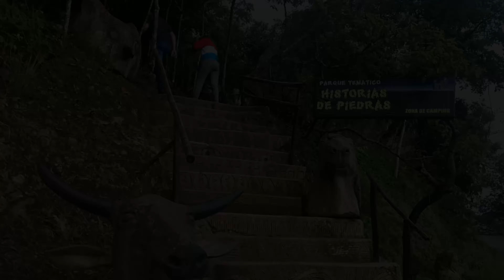PorElCasanare Historias de Piedras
Colombia de Fiesta, portal colombiano de turismo y eventos, visitó en Yopal el parque temático Historias en Piedras. Los invitamos a descubrir este maravilloso lugar en la capital casanareña.